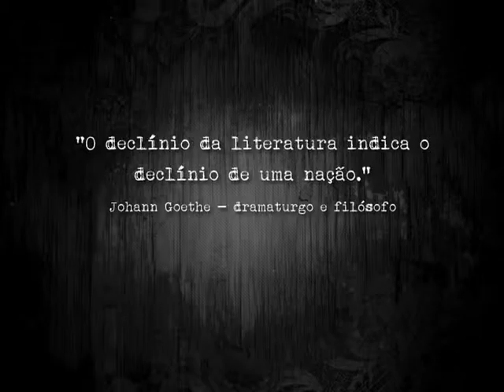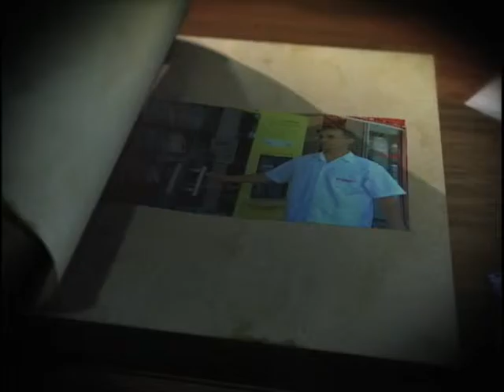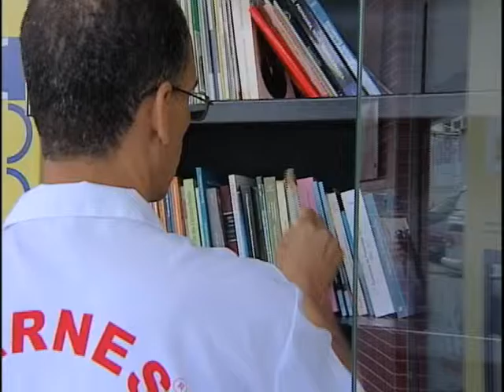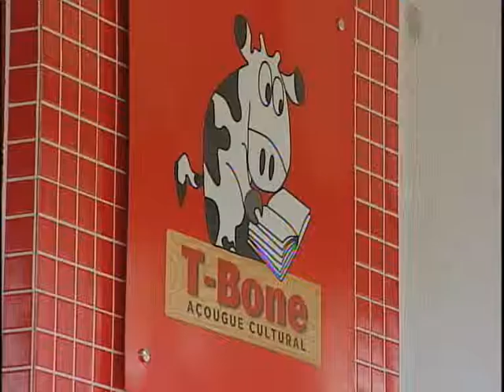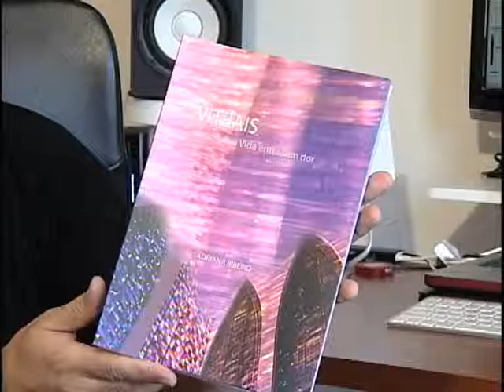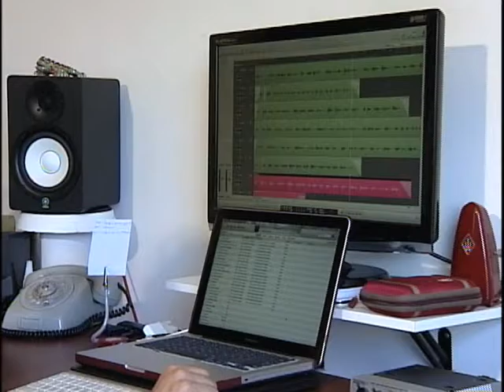Repórter Justiça - Lei e leitura (15/08/15) (2/3)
A leitura além de ser uma atividade essencial para o aprendizado é um recurso de entretenimento. Quem lê, viaja, dizem os aficionados. Mas e no Brasil de hoje temos conseguido fazer com que as novas gerações leiam mais? Leia a íntegra da sinopse